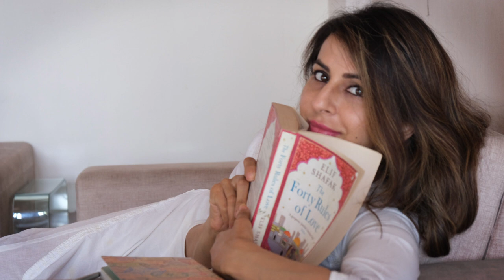Tum Bin | Cover by Roop Durgapal | Priyanshu, Sandali, Chitra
Hey friends !

So I am back after 1 long year of inactivity.. due to lock down, had no chance to shoot a video this time.
Hope you would still enjoy the song & keep up your love & support..

Vocals by Me ( Roop Durgapal )
Music & Mixing by Sumit Saha

Want to know more about me ?  Check it out

Original Song Credit :
Song : Tum Bin
Movie : Tum Bin (Love Will Find A Way)
Singer : Chitra
Lyrics : Faiz Anwar